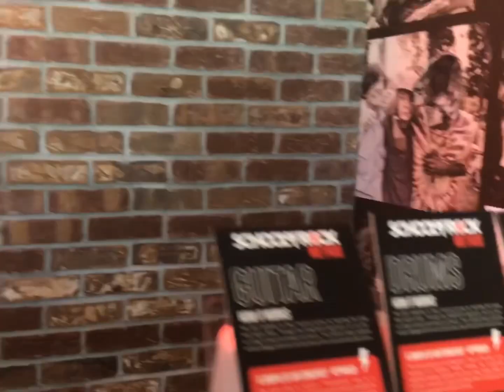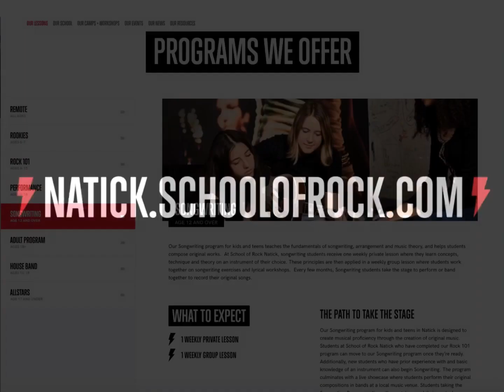Welcome to School of Rock Natick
Music Lessons, Band Rehearsals, Songwriting and Recording Collaborations, Master Classes & more! Whether we're in the studio or remote from home, our students gain musical proficiency through our proprietary method of performance-based music education and remote recording collaborations. Our programs for kids, teens, and adults make learning fun, and nurture amazing communities of musicians ♥️🤘